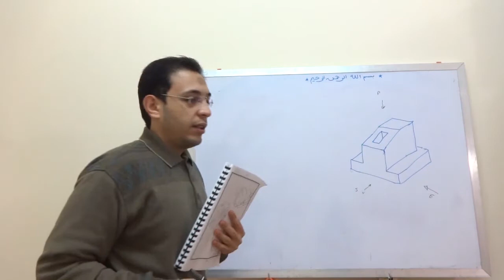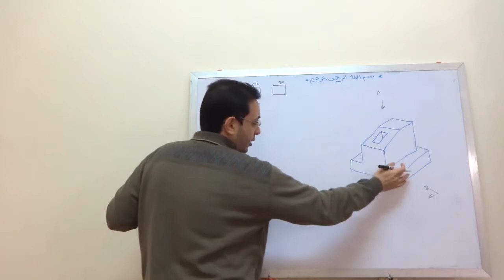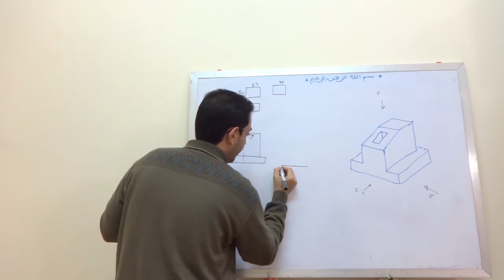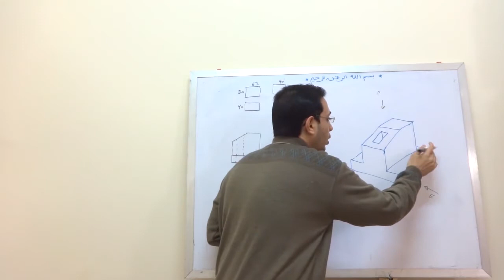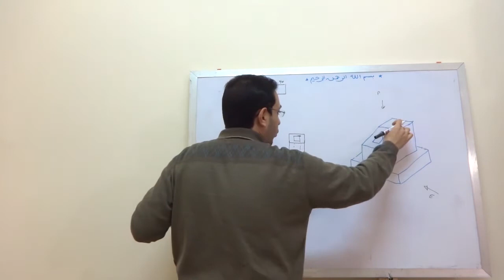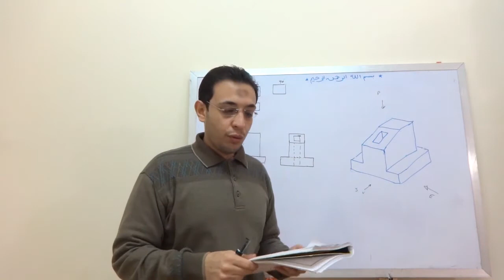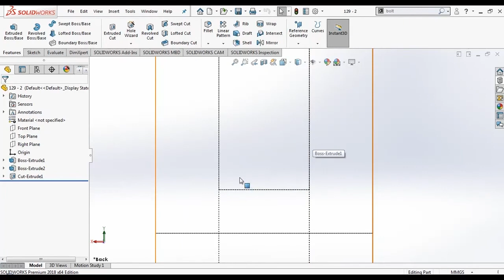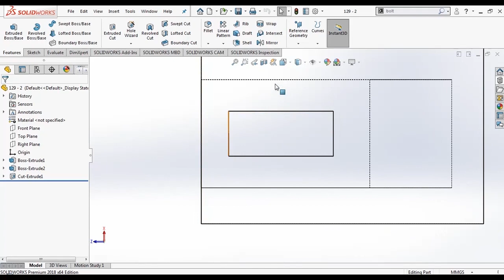6 تمرين 29 على استنتاج المساقط الثلاثة من المنظور (الأيزوميترك)